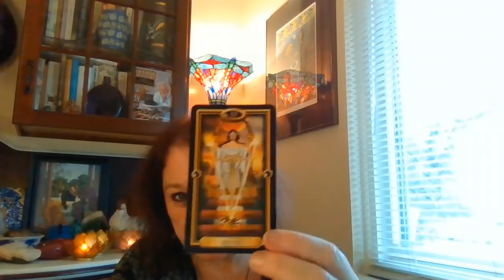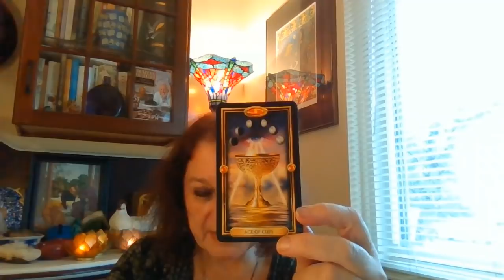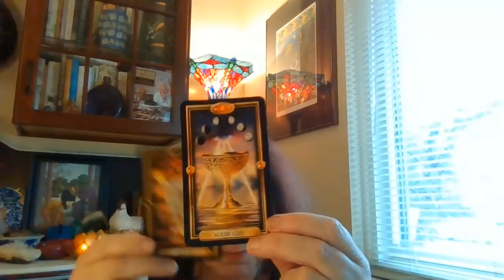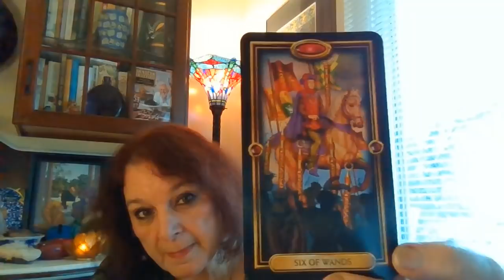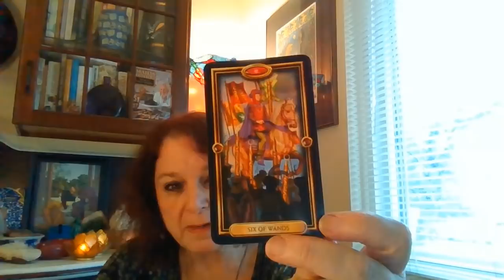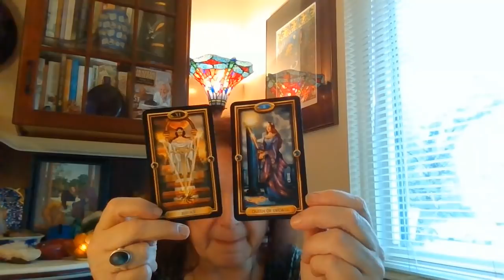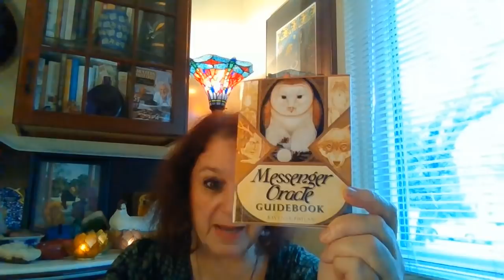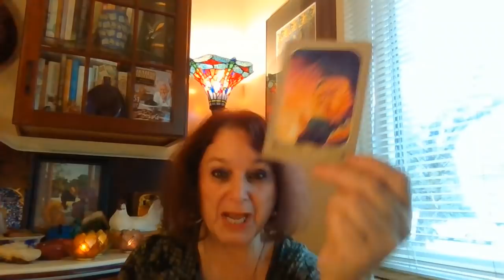Adam Schiff Warrior for Justice (#61 Melissa Free Range Psychic)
(Correction. Jerry Nadler is not a Senator of course. He is  Chairman of the House Judiciary Committee Sorry about that! )
Today I did a tarot reading on Adam Schiff , the leader of the Congressional Impeachment Proceedings using the Gilded Tarot by Ciro Marchetti and also the guides chose an oracle card for us from the Messenger Oracle Cards by Ravynne Phelan.  In the video I called them the Messenger Oracle Guidebook Cards. My bad.

I do personal readings, past life, present. I am a also a medium who can help contact those who have passed over and pass over those who are in between. I also love to help you meet your Guardian Angels.
Here is my information. You can pay me via my link anytime before hand or by credit card over the phone at the time of your appointment.